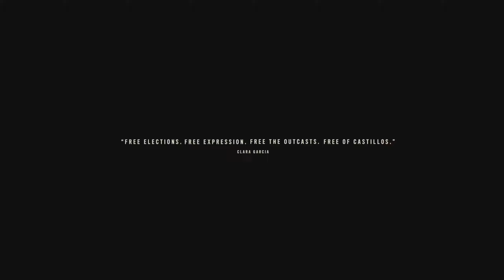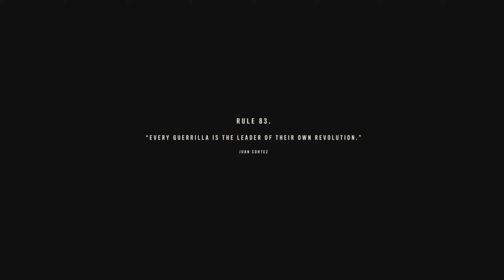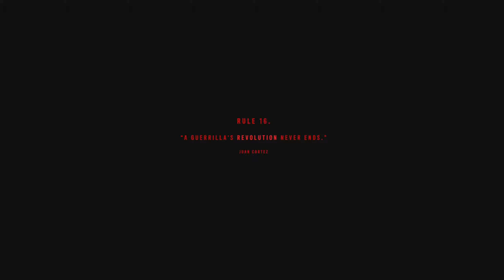𝐅𝐀𝐑 𝐂𝐑𝐘 𝟔. Full Gameplay and Cutscenes. 2K Ultra Settings. RTX ON. Part-7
𝐅𝐀𝐑 𝐂𝐑𝐘 𝟔 RTX 3070 PC Gameplay

My PC Specs:

Gaming PC-
• CPU : Intel i7 9700k (9th Generation)
• MB  : MSI MPG Z390 Gaming Plus
• Ram : Corsair Vengeance 32GB (4x8GB)  3200 MHZ
• GPU : MSI GEFORCE RTX™ 3070 Ventus 3X OC 8GB
• SSD : WD GREEN 1TB SATA
• PSU : ASUS ROG Strix 750W Fully Modular 80+ Gold
• OS  : Windows 10 Pro 64bit

Streaming PC-
• CPU : AMD Ryzen 9 3900XT
• MB  : MSI B550-A PRO
• Ram : Corsair Vengeance 16GB (2x8GB)  3200 MHZ
• GPU : ZOTAC GeForce GTX 1050 Ti OC Edition 4GB
• HDD : Toshiba 2TB 7200rpm
• PSU : ASUS ROG Strix 550W Fully Modular 80+ Gold